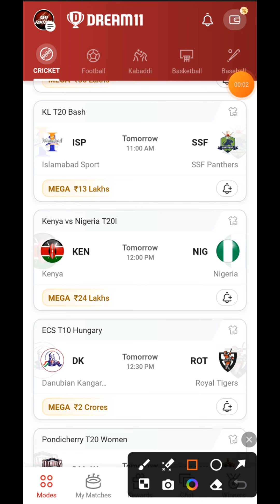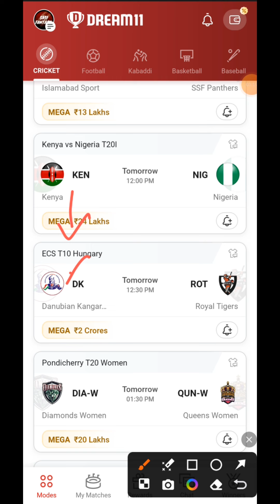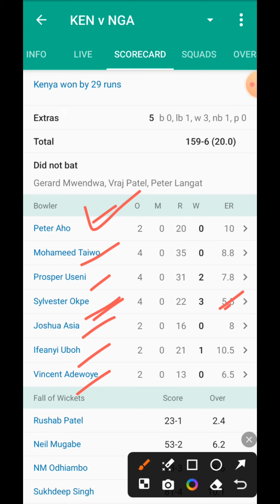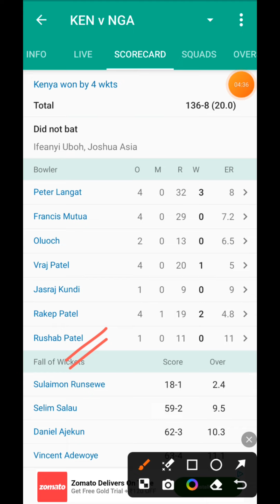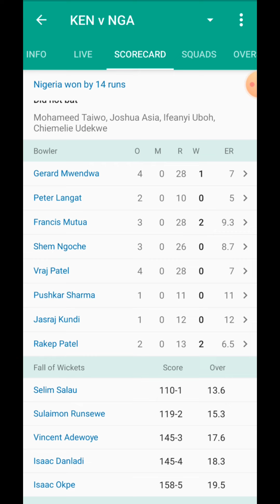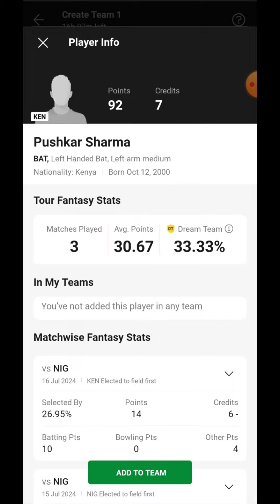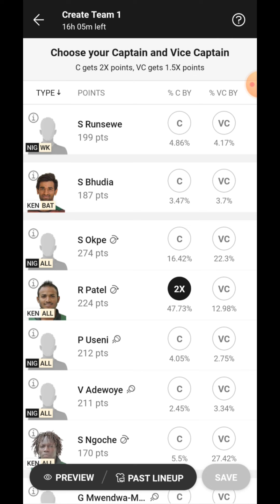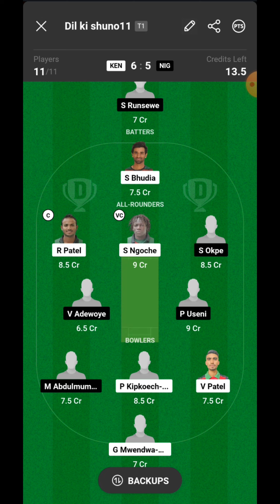KEN vs NIG Grand League Prediction | Kenya vs Nigeria Dream11 Team | KEN vs NIG 5th T20I Match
1.This analysis is based on my Understanding, knowledge and instinct .While selecting your team, consider the points mentioned and make your own decision. 2.Dream11 takes great care to comply with all central and state legislation in India to ensure that users are fully protected. Every contest on platform is carefully designed to comply with applicable statutes and regulations in India.